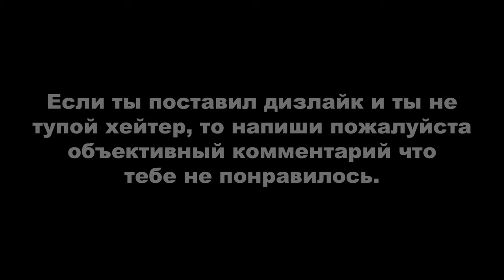ДЕРЗКИЕ КРЫШИ 64 (GTA Online гонки)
Монтажил с помощью программы Avidemux.